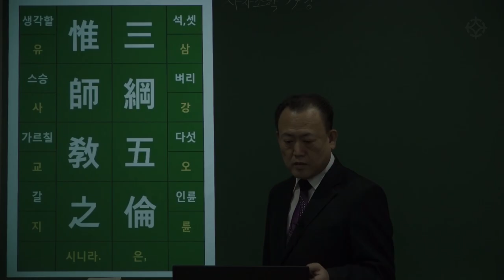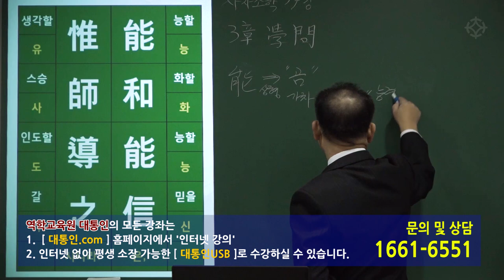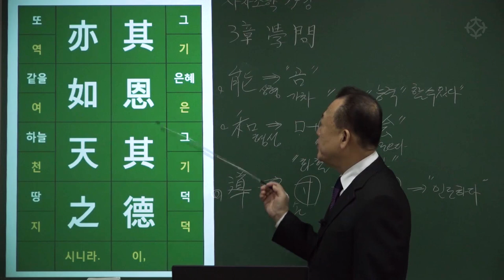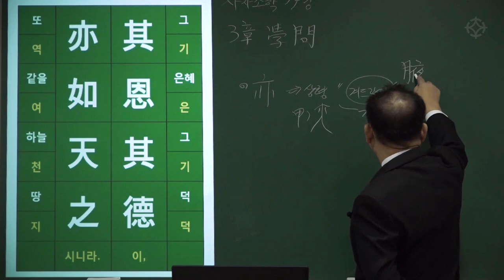[대통인.com] 명리 공부를 위한 한자 공부 : 사자소학 (47) 삼강오륜 유사교지 능화능신 유사도지 기은기덕 역여천지 - 한상정 선생님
삼강오륜 유사교지
三綱五倫 惟師敎之
능화능신 유사도지
能和能信 惟師導之
기은기덕 역여천지
其恩其德 亦如天地

- 사람으로서 반드시 지켜야 할 삼강과 오륜을 아는 것도, 오직 스승께서 이를 가르쳐 주신  은덕이다.
화목할 수 있고 신의를 지킬 수 있는 것도 오직 스승께서 이를 가르쳐 주신 은덕이요,
그 은혜와 덕이야말로 하늘과 같이 높고, 땅과 같이 두터우니라.

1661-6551